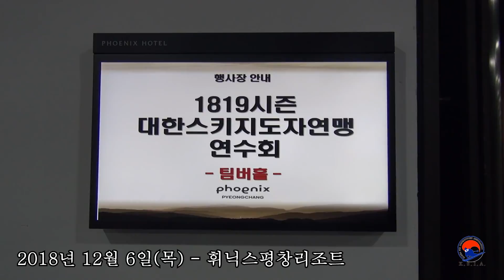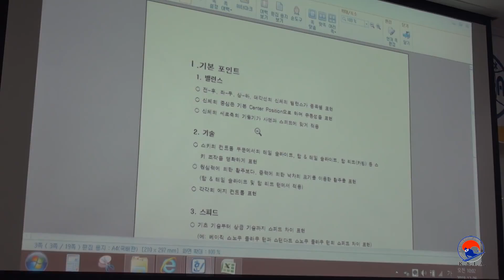18/19 대한 스키지도자연맹(KSIA) 심판연수회 스케치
* 리포터 : 김창수(잠실 실내스키장 / 대한스키지도자연맹 국제위원회 부위원장)
   촬영장소 : 휘닉스평창리조트(2018년 12월 07일)
   행사주최 : 대한 스키지도자연맹(KSIA)

* (저자 사인본) 김창수의 비기너 스키테크닉 스키교본 구매 안내 :

* (저자 사인본) 김창수의 내츄럴 스키테크닉 스키교본 구입안내 :

* 동영상을 퍼가실 때는 유튜브 링크로만 퍼갈 수 있고,